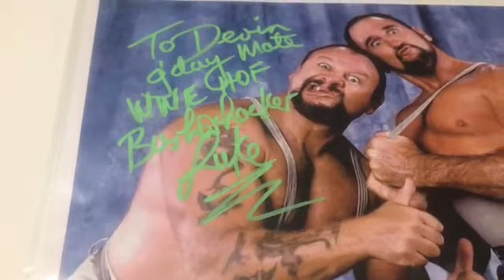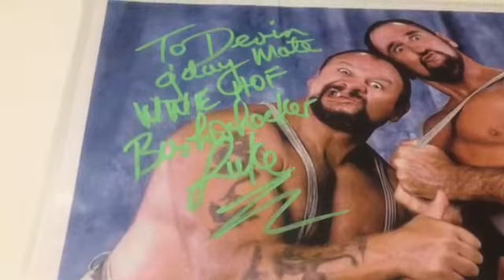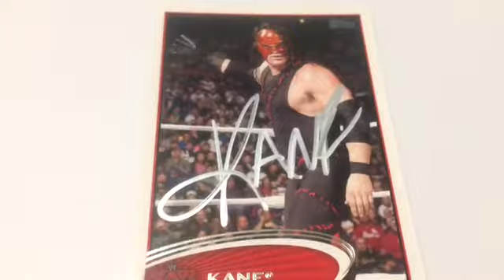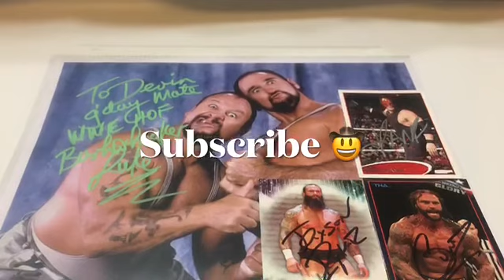WWE Wrestling TTM Autograph Returns!!! Kane!!!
Tons of legends in this autograph return video. Stay until the end to see the main event of the video.